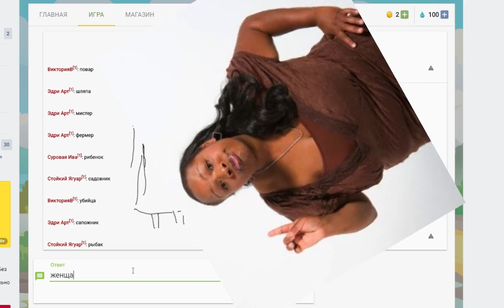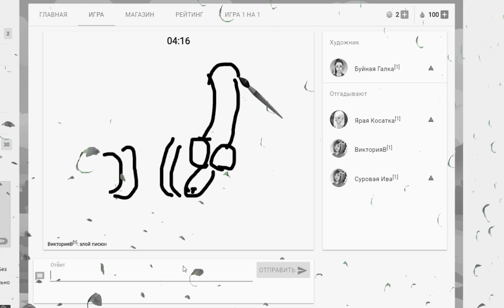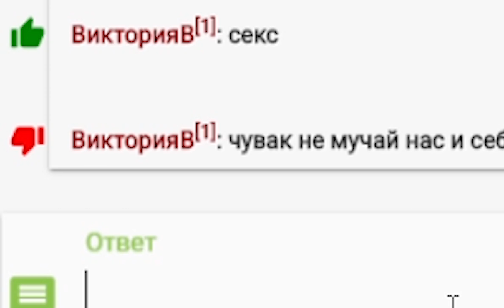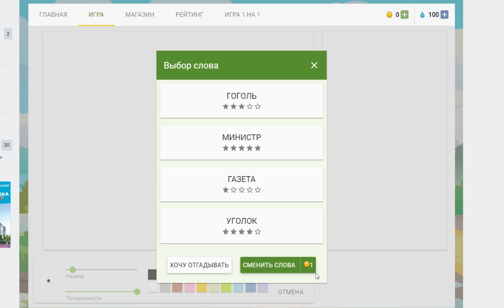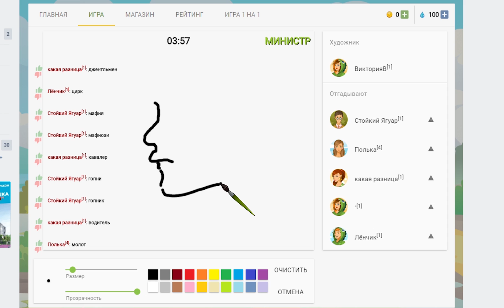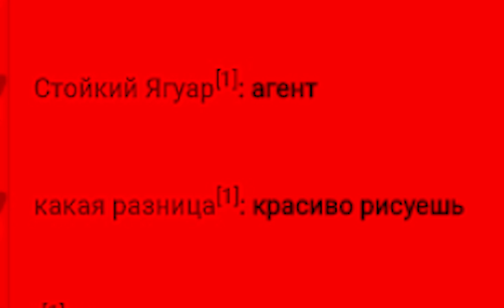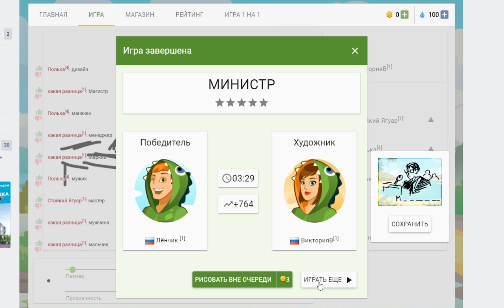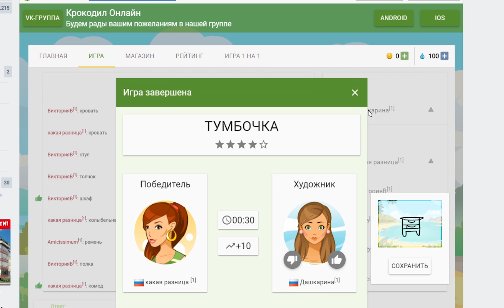ИГРАЮ В КРОКОДИЛА ОНЛАЙН СПУСТЯ ГОДА (ничё не меняется)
олды тут? Поиграла в крокодила!